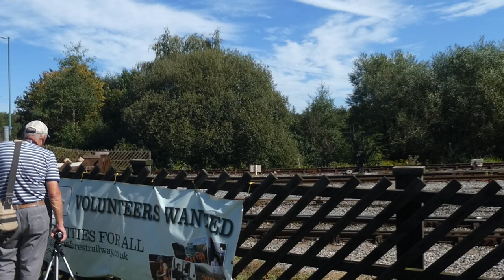Lydney Junction Level Crossing 13/09/2019 (Trespass!)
Lydney Junction Level Crossing 13/09/2019
Hello and welcome to one of the few clips I got here at the Dean Forest Railway Diesel Gala. We have the Class 14 Teddy Bear locomotive running around it's train. However, one gentleman decided to position himself the wrong side of the pedestrian access gates to get himself a good photograph, to the annoyance of the train operators